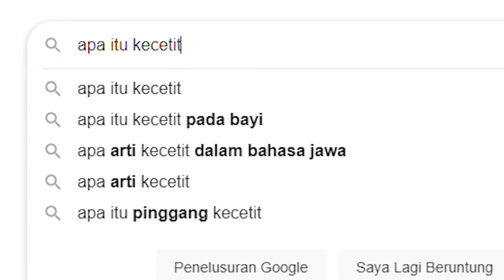Inspirasi Set Up Meja Kerja Low Budget Kamar Kos Ukuran 3x3 Low Budget, WFH Langsung Produktif!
Tim Olympic punya inspirasi set up meja kerja minimalis untuk kamar anak kos ukuran 3x3 meter. Set up ini cocok untuk menunjang kamu yang sampai saat ini masih menerapkan work from home, furniture yang jadi inspirasi ini diantaranya sofa lesehan, meja lesehan dengan rak, dan ada storage box, dengan budget cuma 1 jutaan saja.
Cocok untuk meja PC lesehan dan sesuai dengan kebutuhan kamu. Yuk simak video lengkapnya!

Host                   : Arif Kurniawan
Producer           : Reny Mardikasari
Camera Person: Martin Suma
Editor                 : Ridwan Dwi